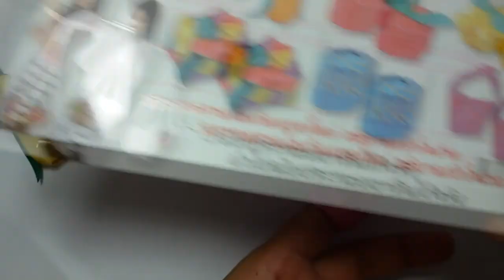DIY Easy ribbon corn | วิธีพับเหรียญโปรยทาน ข้าวโพด | LOOKNAM RIBBON ART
วิธีพับเหรียญโปรยทาน ข้าวโพด by LOOKNAM RIBBON ART